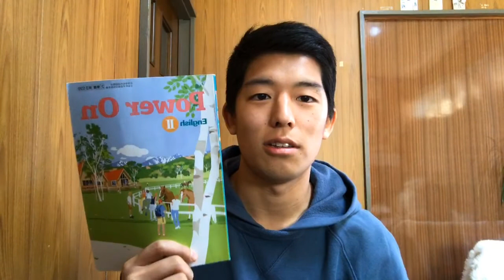英語 フリートーク形式で質問を受け付けつつ音読ライブ～もうアメリカアクセント上手くできないですわ～